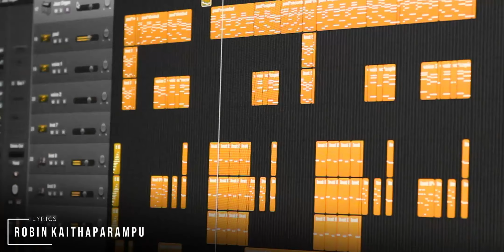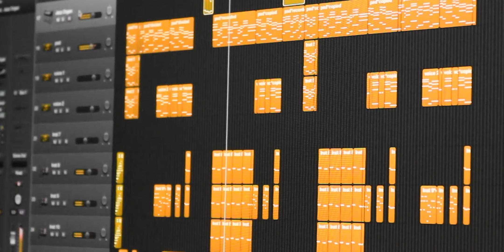ORU MATHRA POLUM | ROBIN KAITHAPARAMPU | JOJI JOHNS | RAJKUMAR RADAKRISHNAN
ഒരു മാത്ര പോലും സ്തുതിക്കാതെ വയ്യെന്റെ
കാരുണ്യ രൂപനാമെൻ യേശു ദേവാ...
ഒരു നേരമെങ്കിലും അണയാതെ വയ്യ നിൻ
ആശ്വാസമേകുമാ സന്നിധിയിൽ ..

തിരുനാമ കീർത്തനം ദിനവും പുലരിയിൽ
തിരുമുൻപിലായ് ഞാൻ ചൊല്ലിടുംബോൾ
ഒരു വിളി എങ്ങാനും കാതിലായ്‌ കേൾക്കുവാൻ
മിഴി മൂടി ദിനവും ഞാൻ കാത്തിരിക്കും ..

അവിടുത്തെ സന്നിധി എത്തുന്ന നാളിലെൻ
അകതാരിൽ നിറയുന്നു നിത്യ ശാന്തി ..
അടിയന്റെ ഉള്ളിലുണ്ടെപ്പോഴും മായാതെ
പരനാം യേശുവെ നിൻ ദിവ്യരൂപം . ...